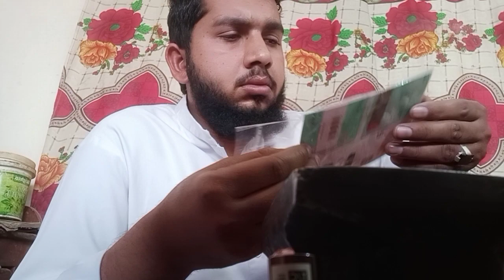aaj ki video mein dekhen jhumar kaise taiyar karte hain